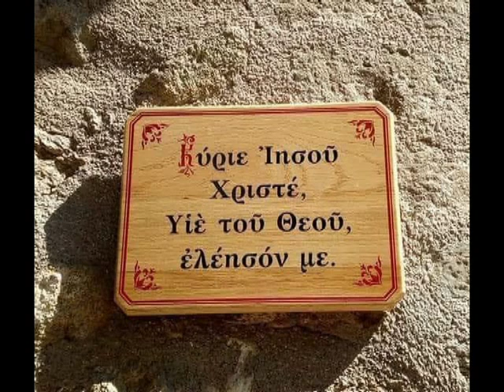ΠΕΡΙ ΤΩΝ ΑΝΘΡΩΠΩΝ ΠΟΥ ΠΛΟΥΤΟΥΝ ΥΛΙΚΑ ΚΑΙ ΕΚΕΙΝΩΝ ΚΑΤΑ ΘΕΟΝ - Μητρ. Σισανίου και Σιατίστης Αντωνίου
Ὁ Σεβ. Μητροπολίτης Σισανίου καὶ Σιατίστης κ. Ἀντώνιος Κόμπος ἐγεννήθη τῷ 1920 εἰς Ἄργος Ἀργολίδος. Ὑπῆρξε ἀπόφοιτος τῆς Μαρασλείου Παιδαγωγικῆς Ἀκαδημίας Ἀθηνῶν καὶ τῆς Θεολογικῆς Σχολῆς τοῦ Πανεπιστημίου Ἀθηνῶν. Μετεξεπαιδεύθη εἰς τὰ Πανεπιστήμια Ὀξφόρδης καὶ Παρισίων. Διετέλεσε καθηγητὴς καὶ Διευθυντὴς Ἱερατικῶν Σχολῶν. Κατὰ τὰ ἔτη 1971-74 ὑπηρέτησεν ὡς Ἱεροκήρυξ εἰς τὴν Ἱερὰν Μητρόπολιν Αἰτωλίας καὶ Ἀκαρνανίας. Διάκονος ἐχειροτονήθη εἰς τὰς 3.12.67, πρεσβύτερος δὲ εἰς τὰς 4.12.67. Τὴν 23ην Μαΐου 1974 ἐξελέγη Μητροπολίτης Σισανίου καὶ Σιατίστης. Ἐξέδωκεν ἀξιόλογα ἐπιστημονικὰ ἔργα. Ἐδημοσίευσε βιβλιοκρισίας καὶ ἄρθρα ἐποικοδομητικὰ εἰς διάφορα περιοδικά. Ἐκοιμήθῃ ἐν Κυρίῳ τῇ 17ῃ Δεκεμβρίου 2005.